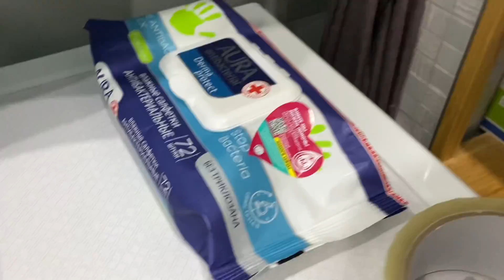СКАЗАЛА МИХАЛЫЧУ, что НАДО КУПИТЬ МУКИ И ДРОЖЖИ… для БЛИНОВ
мамаотличника Реальнаяжизнь МАМА ОТЛИЧНИКА самая популярная известная ЖЕНЩИНА БЛОГЕР ИЗ РОССИИ и стран СНГ И ВСЕГО ДАЛЬНЕГО ПОБЕРЕЖЬЯ! Подняла свой канал на ХАЙПЕ после измены мужа. ПОКАЗЫВАЕТ СВОЮ РЕАЛЬНУЮ ЖИЗНЬ онлайн! Смотрите, переживайте, смейтесь, ешьте мукбанги вместе со мной, не забывайте выписывать ВАСИЛЕК и Дары Природы! Лучшие уборки квартиры только у меня! И разборка шмотья тоже одежды ПЛЮС САЙЗ XXL ! Я БОГИНЯ ИМПЕРАТРИЦА ЮТУБА !